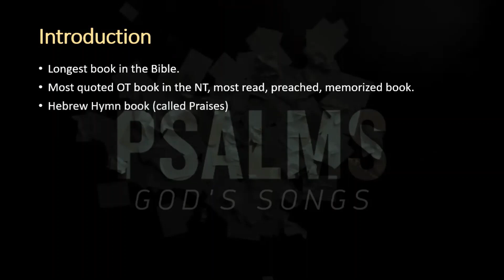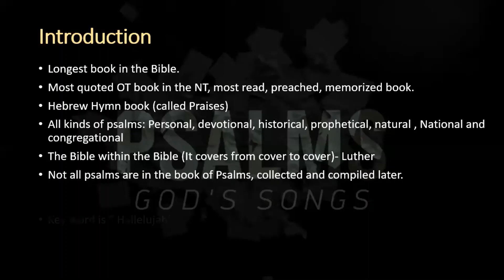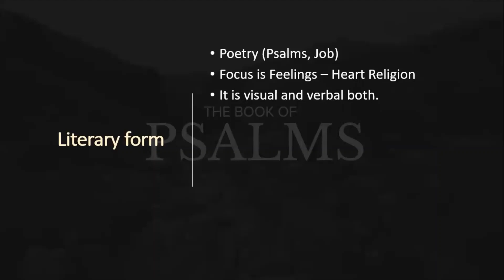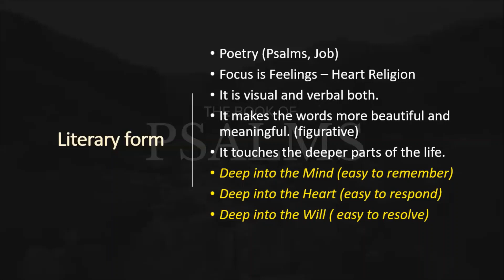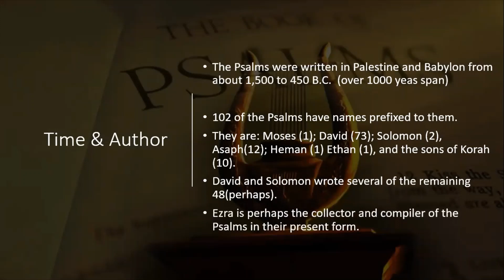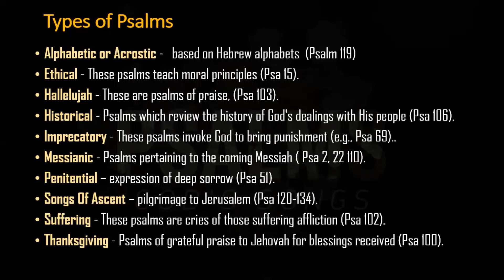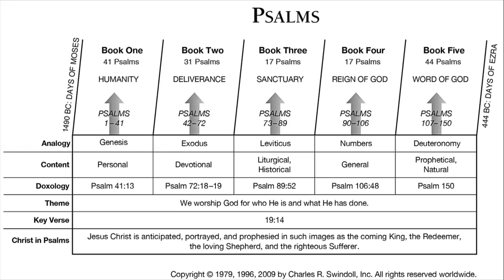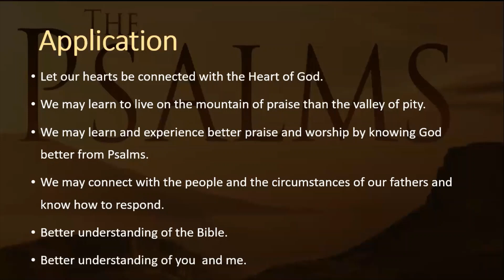PSALMS || కీర్తనలు గ్రంథ పరిచయము || INTRODUCTION TO PSALMS || Abhishek.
INTRODUCTION TO PSALMS
A daily devotional series on the book of Psalms.